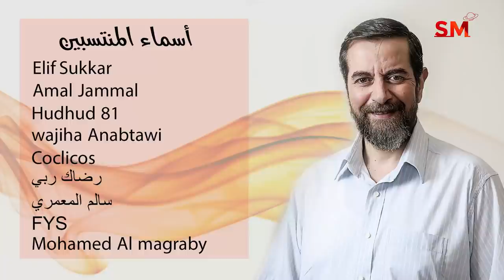توقعات الأبراج اليوم الأربعاء 15 كانون الأول ديسمبر 2021 سعيد مناع